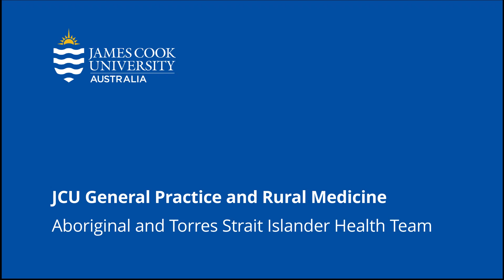JCU Cultural Education: Showing empathy for patients identifying as Stolen Generation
This video is part of a project, 'The Hard Questions’, to answer those questions posed by GP registrars from the perspective of experienced Aboriginal and Torres Strait Islander cultural mentors around working with Aboriginal and Torres Strait Islander patients.

We trust that these recordings will support you on the journey of Cultural Awareness, Cultural Safety and Cultural Competency with Aboriginal and Torres Strait Islander patients and Community in your careers.

Thanks go to all the Cultural Mentors featured in these videos who are sharing their own cultural knowledge to improve GP registrars’ knowledge of working with Aboriginal and Torres Strait Islander patients.

Find out more about JCU’s commitment to Aboriginal and Torres Strait Islander health